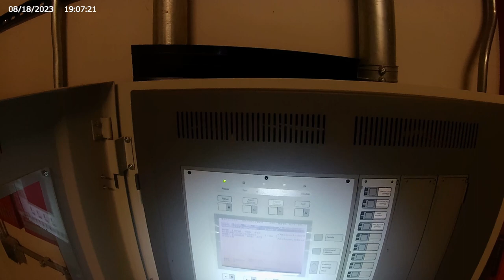Exploring a theatre